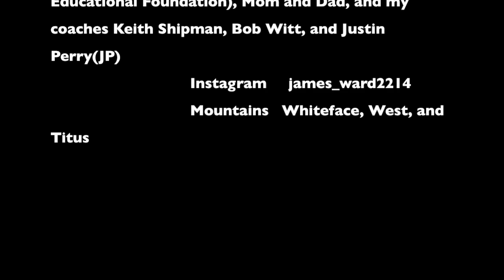Mid Season Edit James Ward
!3 year old skier James Ward Mid season edit